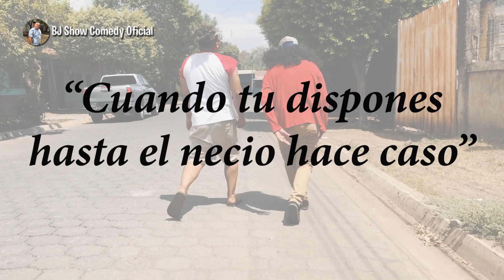Nadie sabe como trabaja DIOS.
Con la colaboración de Darwin El Puma Reyes